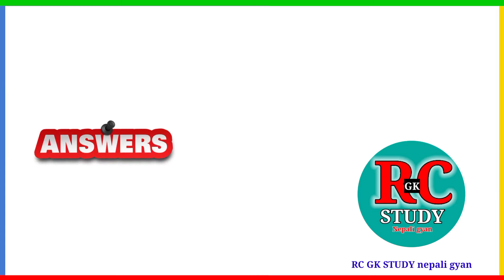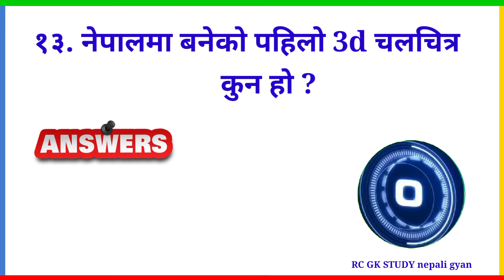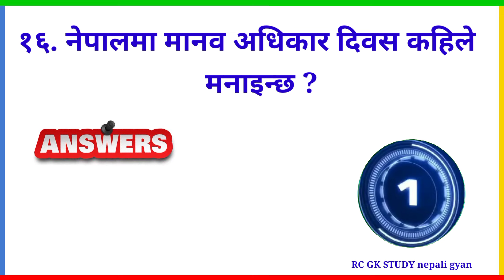कुन तरकारी खाँदा रगत सफा हुन्छ ? | loksewa question nepal | samanya gyan 2081 | Gk Quiz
loksewa aayog ko tayari
loksewa gk
gk questions in nepali
new gk questions and answers 2024
nepali samanya gyan
science
general knowledge quiz with answers
loksewa tayari gk
loksewa aayog question
quiz nepal
gk ko questions nepali ma
quiz questions nepal
loksewa aayog quiz
loksewa question and answer
loksewa
loksewa tayari nepal
loksewa aayog 2081
nepali gk
gk ka questions nepali mein
gk ko questions
loksewa nepal
loksewa question 2024
nepali question answer
gk questions 2080
gk question
nepali iq question and answer
gk questions nepal
general knowledge questions and answers
loksewa gyan gk